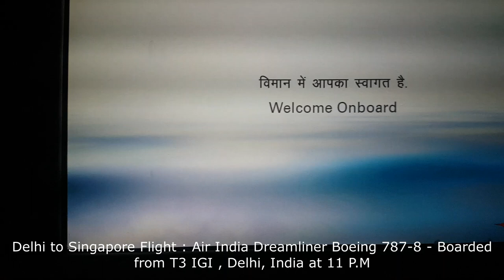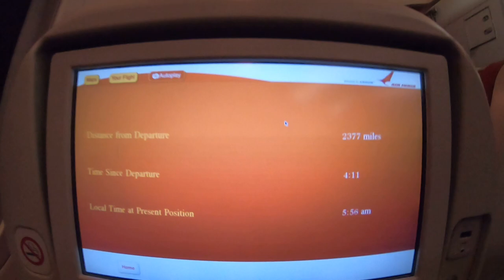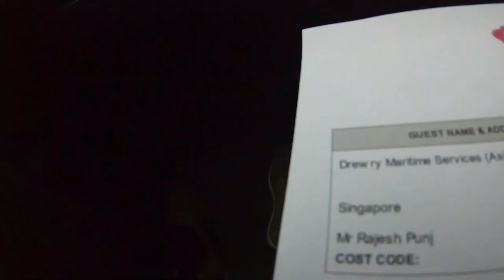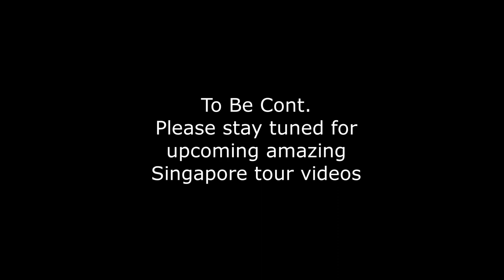Air India 380 Delhi to Singapore | In flight Meal | Under Sea Tunnel | Airport to Hotel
Air India Boeing 787-8 Dreamliner Air India
AI 380 Delhi to Singapore Full Flight meal provided , Take off, Landing, Terminal 2 Singapore airport, on the way to hotel, Under Sea Tunnel, Singapore airport to hotel.